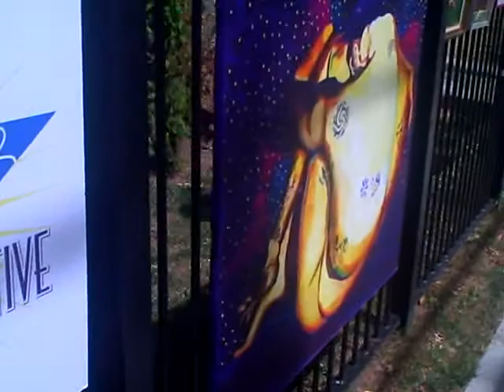Newark NJ Arts & Music Festival 2010 - "Some of the Art"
Aug. 14th, 2010 - It was a beautiful summer day in Newark, NJ's Elwood Park for the 4th Annual Arts & Music Festival.